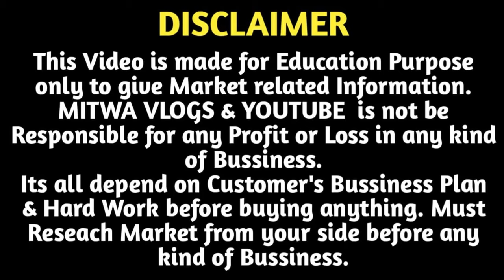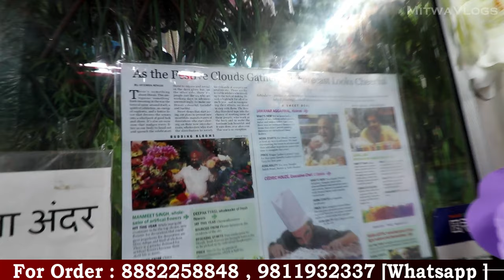Flower Pot ₹4.5 में | Artificial Flower Wholesale Market in Delhi |Home Decor Items Shop Sadar Bazar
For Any Query plz msg me on Instagram
Shop Name :EIKAEBANA
Shop Address:681-82,1st,2nd Floor,Main Sadar Bazar,Delhi-6
Call for Order- 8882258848 , 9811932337 [Whatsapp ]
Try Query through Whatsapp first
(Whatsapp पे ही अपनी Enquiry करे)